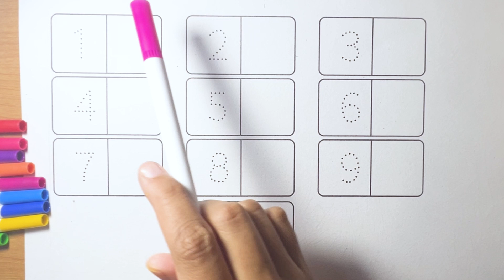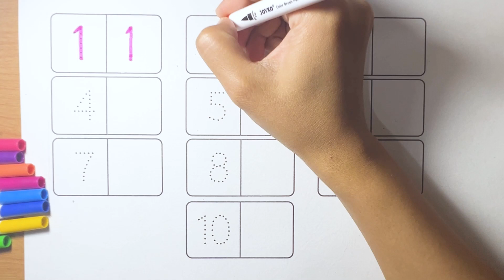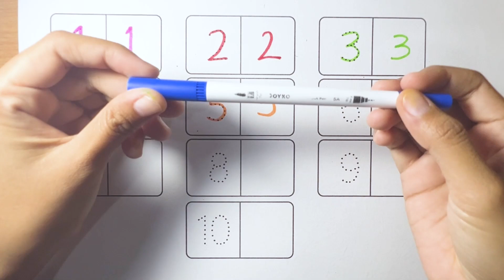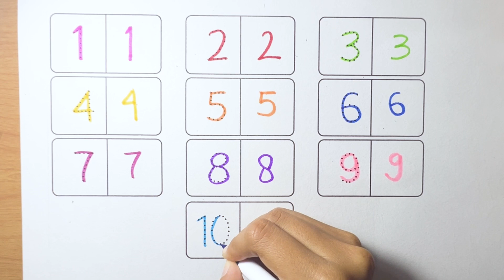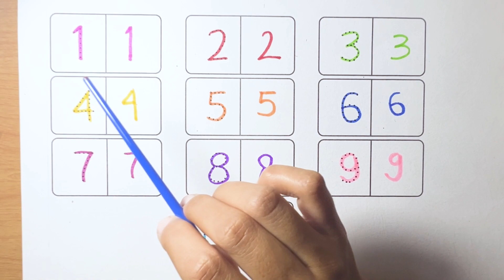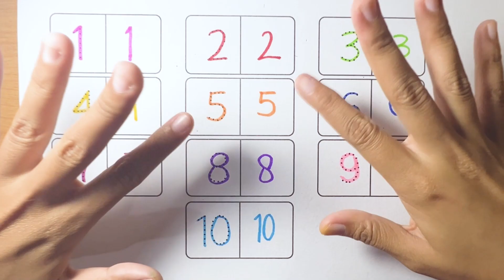Learn Numbers, colors for kids | Counting 1 to 100,learn to count 123 | Learning videos for Toddlers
Learn numbers counting 1 to 100 for kids | Numbers song for children | learn to count 123

learn numbers
learn colors
counting
123 Number Counting | 1234 Number Names | 1 To 20 Numbers | 123 learning for kids | Counting Numbers
tracing number for kids

learn numbers
learn numbers
learn colors
123 counting
1234 song
12345
number songs
number 1-100
numbers for kid
12345 rhymes
12345 kids songs
123 counting for kids
123 counting song
123 song
abc 123